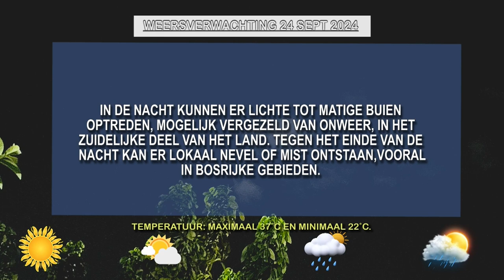24 09 2024 WEERSVERWACHTINGEN 24 TOT 25 SEPT'24